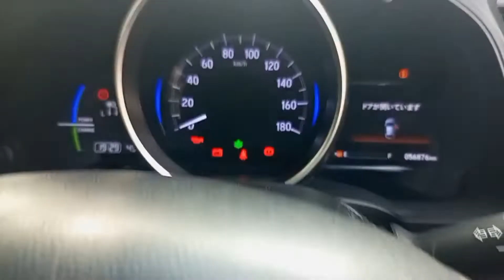Honda Fit 1.5 Hybrid S Package 2018 for Sale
Honda Fit 1.5 Hybrid S Package 2018
City Name: Lahore | Mileage: 55,000 km

Seller's Comments:
honda fit hybrid modal 2018 import 2021 registered 2022 bumper to bumper genuine colour pearl white push start multimedia steering full Option Lightweight allow rims . Inside out fully original. All original documents are complete . All token taxes are paid for life . Just like a Zero Meter car. New tires installed recently . Non accidental. Original book of this car is also available.

Honda Fit 1.5 Hybrid S Package 2018 for Sale in Lahore Price and more details: